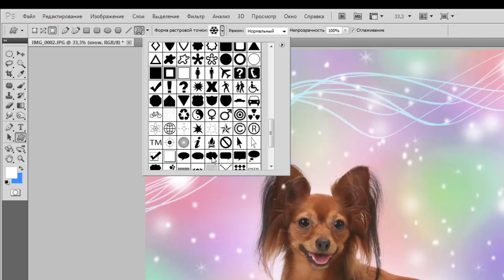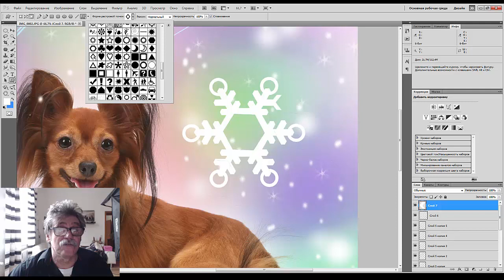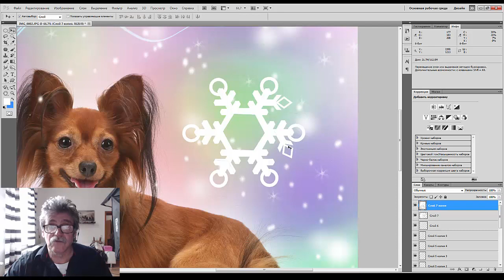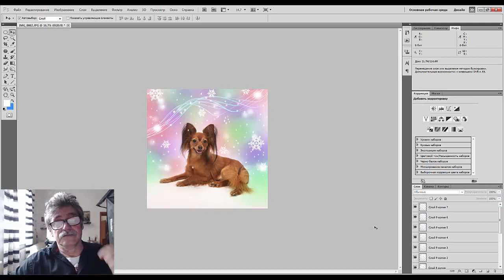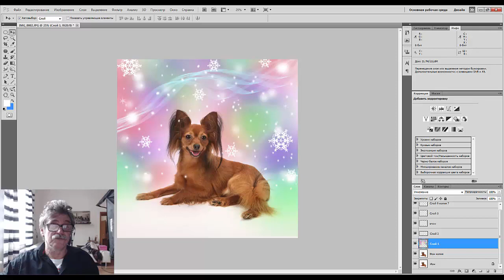09. Фотошоп для начинателей. Делаем новогоднюю открытку ( Часть вторая)